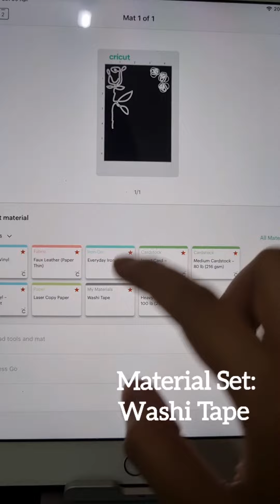HOW I DECORATED MY CRICUT JOY!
Hi, this is Joycee the Creator behind Artsy Joycee.

Today, I am sharing how I DECORATED MY CRICUT JOY